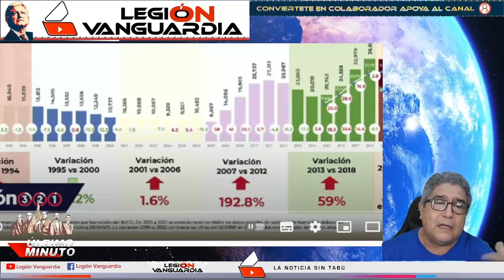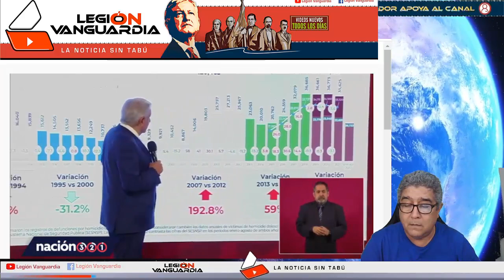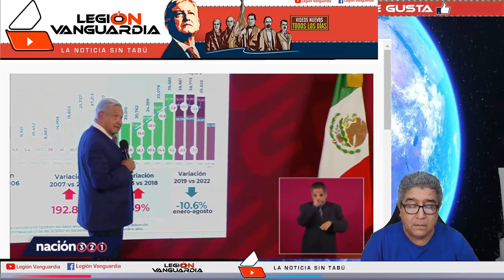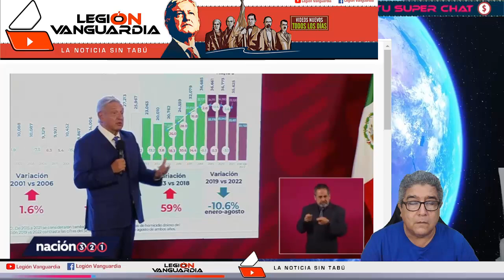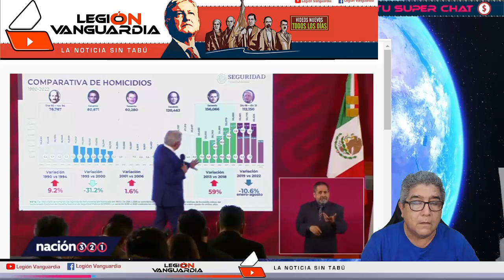¡SALIO CORRIENDO DE LA CONFERENCIA!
APORTACIONES:
TARJETA HSBC: 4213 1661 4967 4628      No. de Cuenta: 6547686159